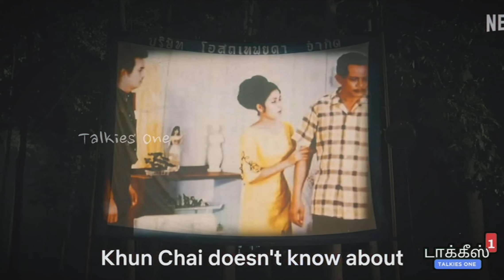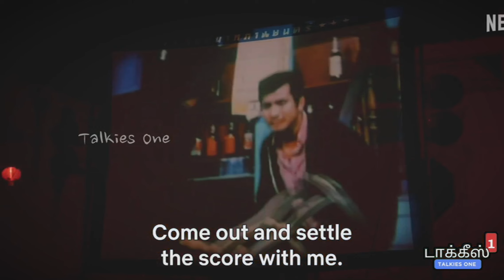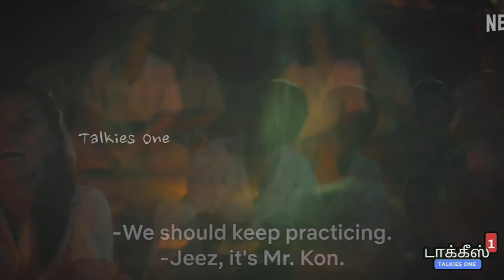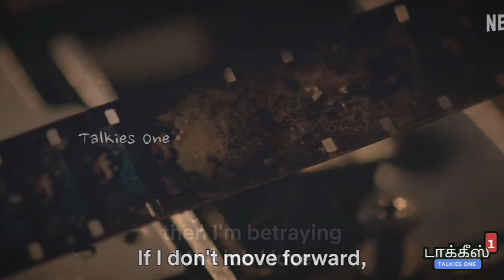பின்னணிக் குரல் கலைஞர்களுக்கான வரலாற்று கவுரவம்